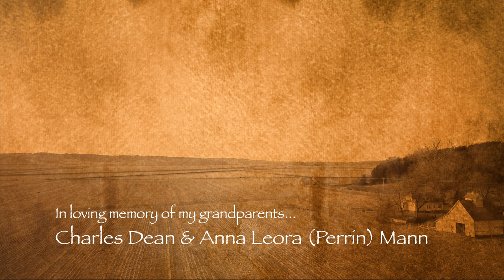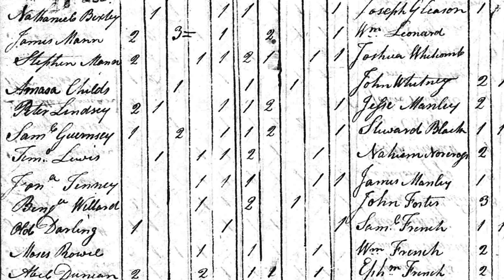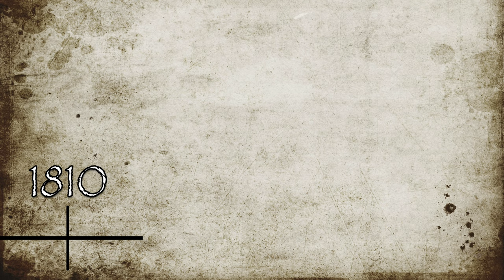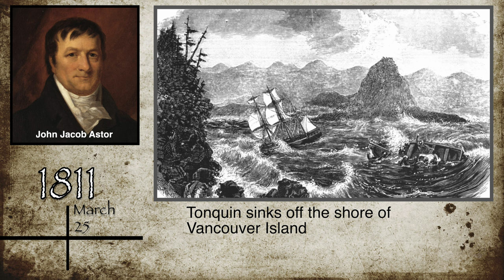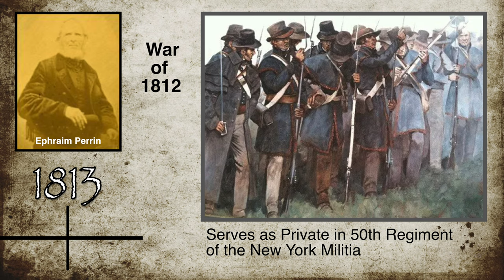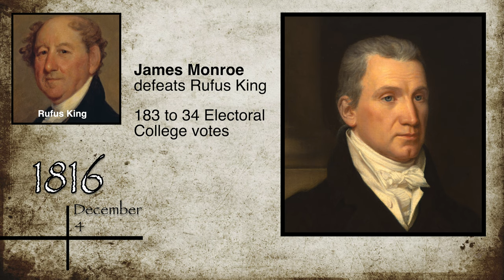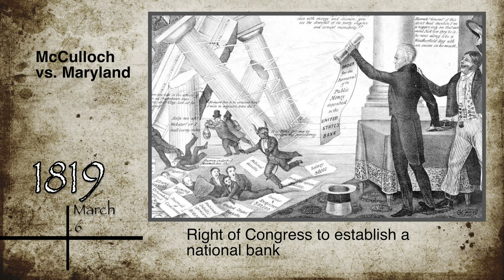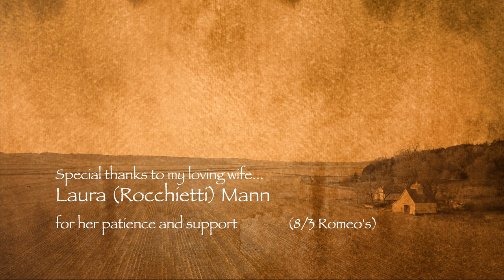AS.E3 | 1810 - 1820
Hello! In this episode, we share census information we've discovered about the Mann's and Perrin's on the 3rd U.S. census conducted in 1810. We also give you an idea about some of the realities and circumstances faced by those tasked with gathering census data back then. My 3rd great grandparents on both the Mann and Perrin side of our family were still living in Vermont and upstate New York during the second decade of the 19th century. My 2nd great grandfather, Charles Chauncey Perrin, was born during that decade and we share information we've discovered about his father's (Ephraim Perrin) involvement in the War of 1812 as a private in the New Your militia.

We welcome your feedback, from family, friends and new acquaintances!

Kind regards!
Brian Mann